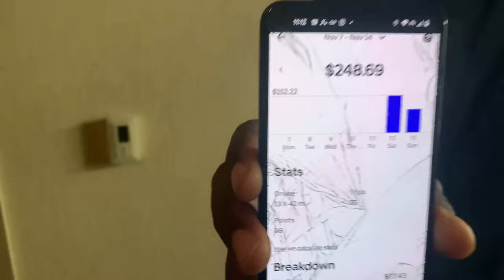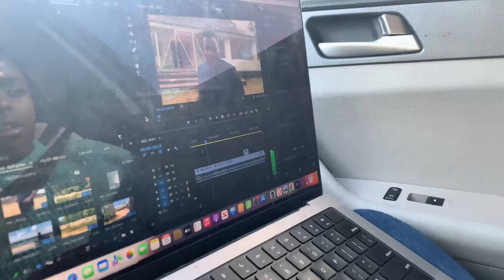Challenge: Getting $500 in 24hours driving | Uber eats edition. Part 2